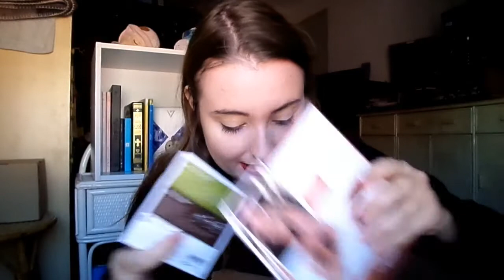♡ HAUL : Yves Rocher et sa collection de Noël 2016. 🎅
/ ! \ TOUS LES PRODUITS SONT DES ÉDITIONS LIMITES DE LA COLLECTION DE NOËL, ET SONT DONC DISPONIBLE PENDANT UNE PÉRIODE LIMITÉE, IL EST DONC POSSIBLE QUE LES LIENS NE FONCTIONNE PLUS A PARTIR D'UN CERTAIN MOMENT.
♡ Mon Maquillage :
Fard à paupière : 77 sandy says hello – Essence
Mascara : Great Lashe – Maybelline
Rouge à lèvre : 297 Red passion - L'Oréal